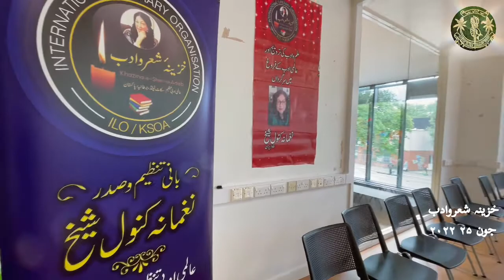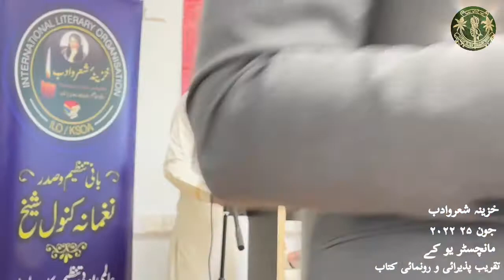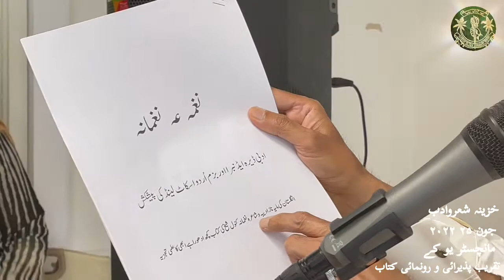Khazinae Shero Adab | Launch New Books | Urdu Poets & Writers | Manchester UK 🇬🇧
𝐏𝐚𝐤𝐢𝐬𝐭𝐚𝐧 𝐈𝐬𝐥𝐚𝐦𝐢𝐚 𝐒𝐞𝐜𝐨𝐧𝐝𝐚𝐫𝐲 𝐒𝐜𝐡𝐨𝐨𝐥 𝐃𝐮𝐛𝐚𝐢 (➊➒➏➑ - ➊➒➑➑)
𝐓𝐡𝐢𝐬 𝐘𝐨𝐮𝐓𝐮𝐛𝐞 𝐜𝐡𝐚𝐧𝐧𝐞𝐥 𝐢𝐬 𝐝𝐞𝐝𝐢𝐜𝐚𝐭𝐞𝐝 𝐭𝐨 𝐨𝐮𝐫 𝐨𝐥𝐝 𝐬𝐜𝐡𝐨𝐨𝐥

Host | Abida Shirin
Guest |

👏 𝕾𝖕𝖊𝖈𝖎𝖆𝖑 𝕿𝖍𝖆𝖓𝖐𝖘
      Nughmana Kanwal Sheikh (Poet)
      Owner Hazina-e- Sharoadab